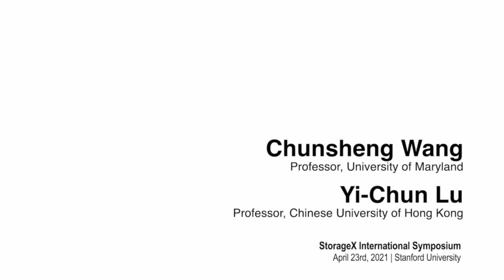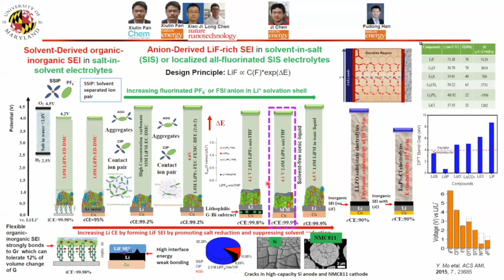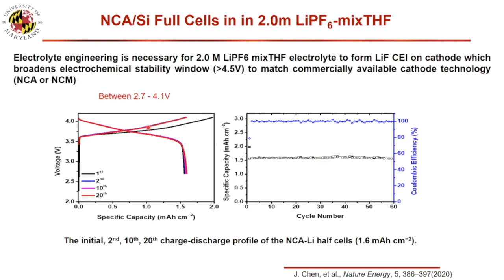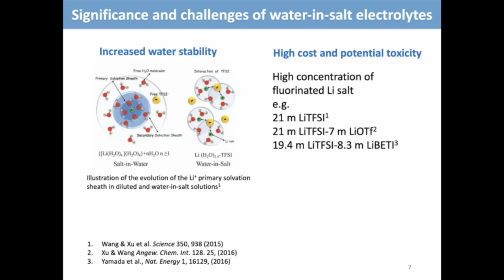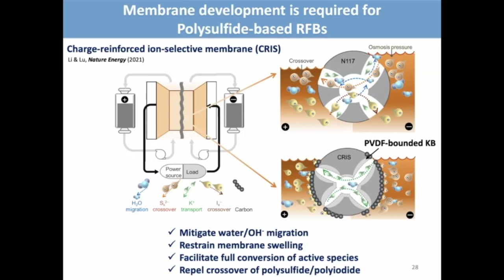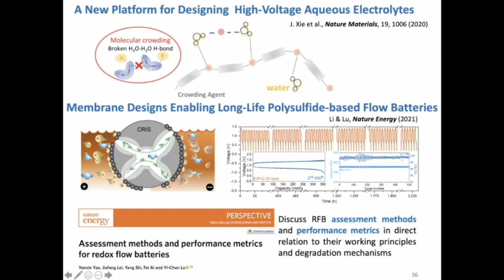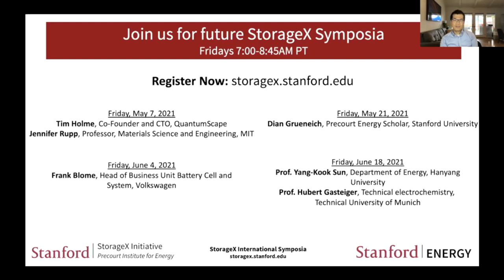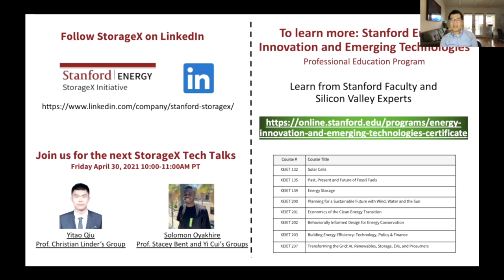Wang, Lu | Novel Aqueous and Non-aqueous Chemistries | StorageX Symposium